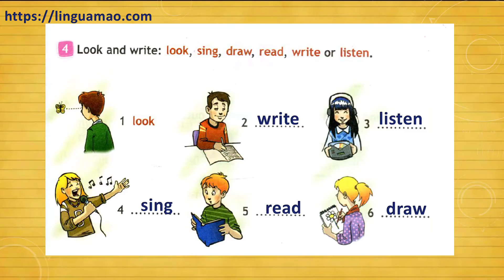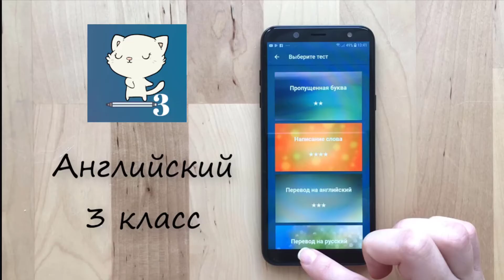Spotlight 3 класс Workbook страница 9 номер 4 ГДЗ решебник